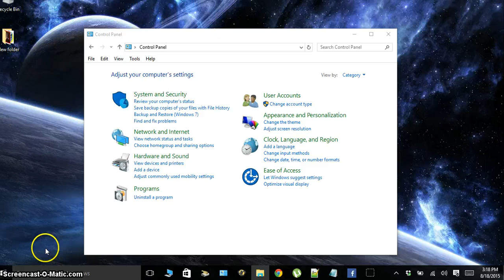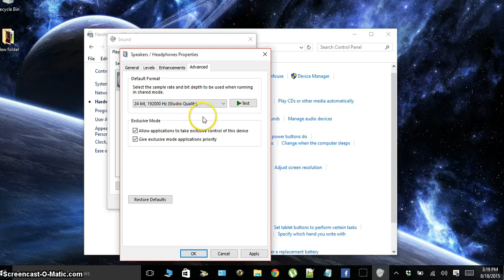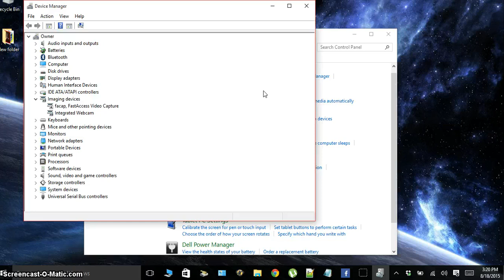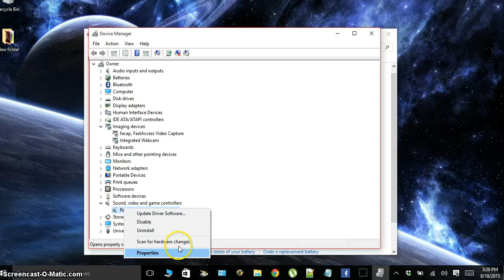FIX!! How to FIX Broken Laptop Speakers/Audio!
The Tech Space |  FIX!! How to FIX Your Speakers Won't WORK!

In this video we explore the various techniques that we can use to get our laptop or desktop (internal or external) speakers back up and running. If all else fails, reinstall your speakers driver, and restart your computer. If that doesn't work you will probably need to order a new fan or send you laptop in for repairs.